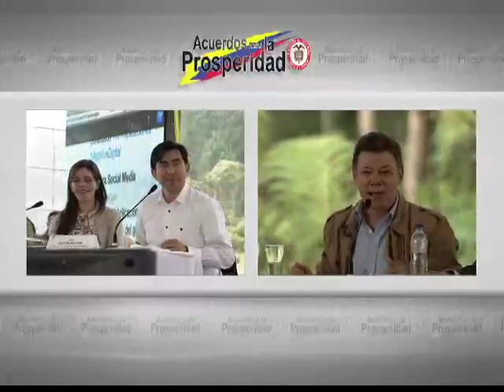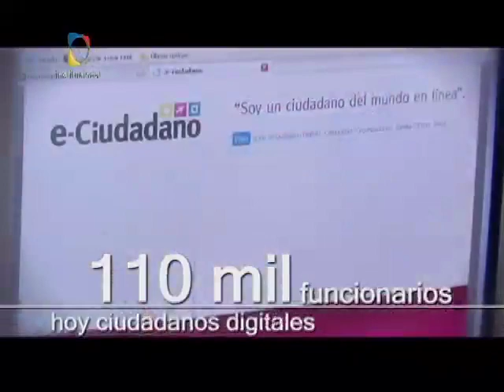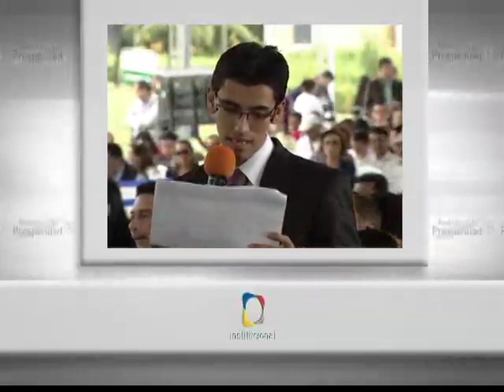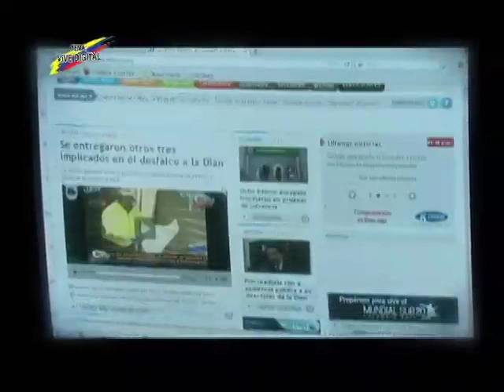Acuerdo para la Prosperidad - Tercera parte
Para acelerar y asegurar la innovación y transferencia tecnológica en las entidades públicas, es necesario constituir Nodos de Innovación (NDI) en los cuales se contará con la participación del Gobierno, la Academia y la Industria, a través de una alianza público-privada.